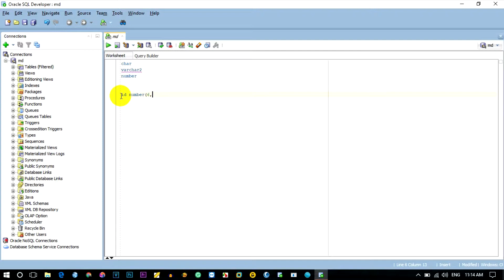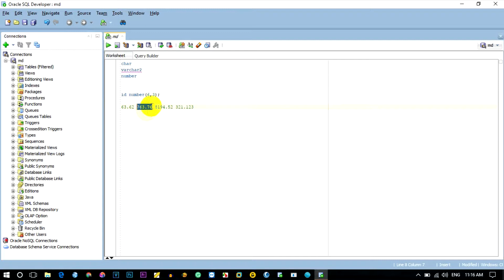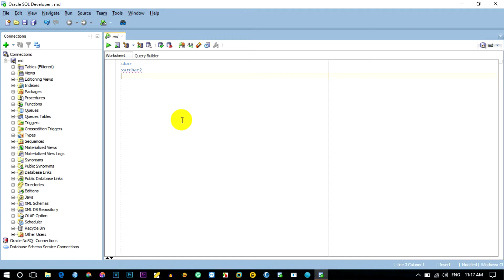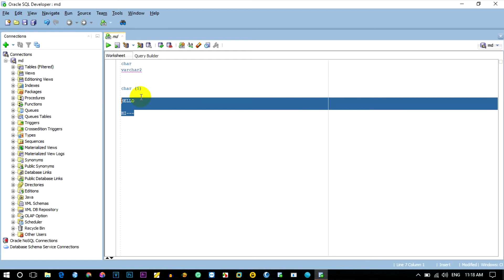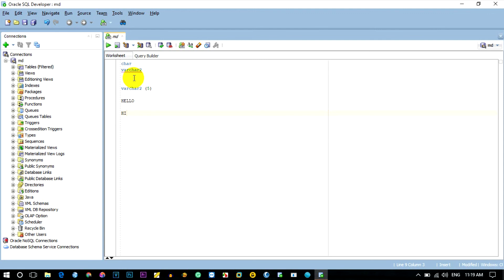Char vs Varchar2 |Char vs Varchar2 in Oracle|Datatype in Oracle | Difference Between char & Varchar2